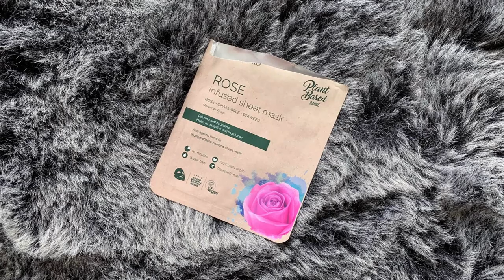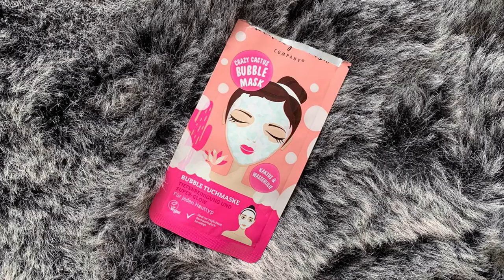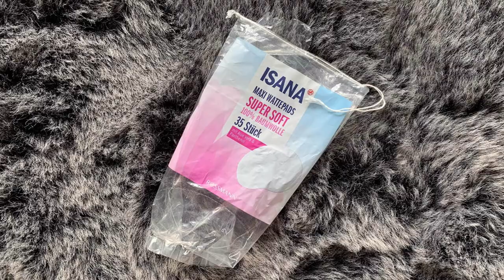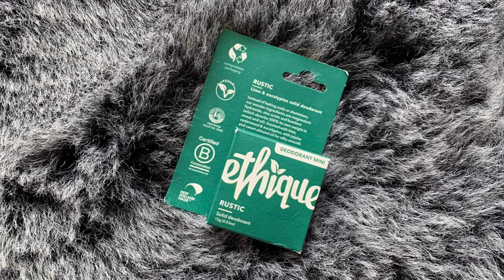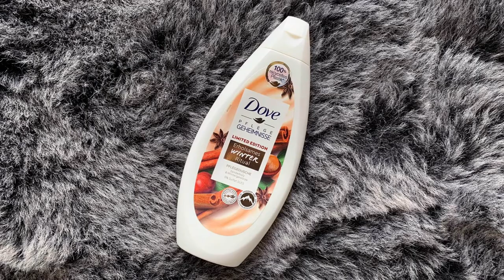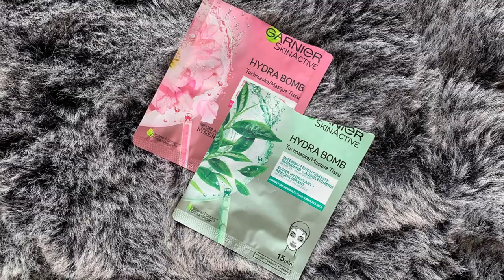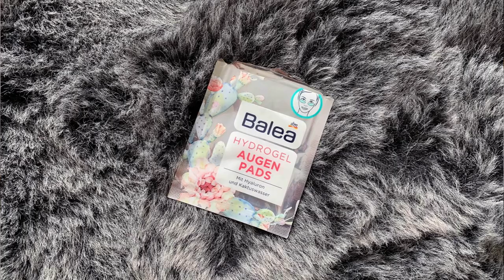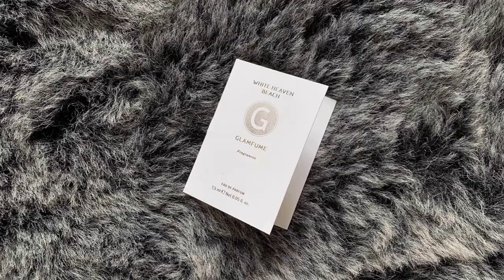XXL Aufgebraucht #15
Heute gibt es mal wieder ein neues Aufgebraucht Video von mir, da ich zur Zeit wirklich viele Produkte aufbrauche und gut durch meine Sammlung komme. Ich bin richtig gut dabei und hab auch richtig Spaß, mich durch die ganzen interessanten Produkte zu testen. Heute möchte ich euch also wieder einmal meinen Beautymüll der vergangenen Wochen zeigen und Euch erzählen, was ich mir eventuell nachkaufen würde und was nicht.

💸 R A B A T T C O D E 💸

Mit meinem "Freunde werben Freunde" Code JENNIFER-R81Y bekommt ihr bei Look Fantastic ab einem Gesamtwert von 50 Euro 15 Euro Rabatt (evtl. nur als Neukunde). Solltet ihr den Code verwenden, bekomme ich bei Look Fantastic 12,50 Euro gutgeschrieben. Ich danke euch schon mal im Voraus!

Blush: MAC Glow Play Blush in "Blush,please"
Highlighter: becca Pearl Glow Luster Glow Powder
Lipliner: Urban Decay 24/7 Glide-On Lip Liner in "Bad Blood"
Lippenstift: Charlotte Tilbury Hot Lips 2.0 Lippenstift in "Patsy Red"
T-Shirt: Weebit

📸 Mich findet ihr übrigens auch auf Instagram (jennyvoneden) und ich würde mich freuen, wenn ihr mir auch dort einen Besuch abstatten würdet ♥